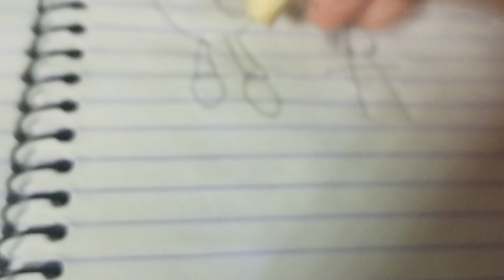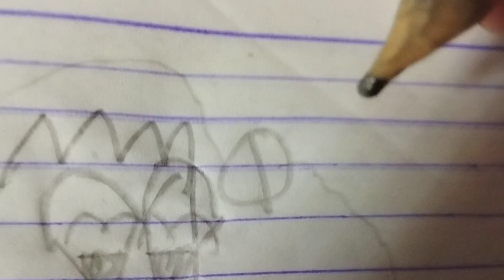Y2B Week : Posted Video On Terminated Channel (2022)